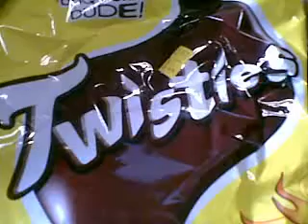miracles happen - chapter 1 (nick joe jonas bad boy/love story)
CONTEST WINNERS:
iluvjb4evrz, Mrstwilightsagalover, 3bros71211

someone wise once said that "absence makes the heart grow fonder". that when you are far away from someone you love, you love them even more. well, that someone, obviously hasnt met me. hi, my name is cristal. but everybody calls me crissy.

well one girl calls me that because she's my only friend. my cousin. yes, i have only one friend. shocking? well, if you knew me, you wouldnt think so. i am 16 years old and right now, i'm on a flight, flying all the way to america. why am i going there you ask? well.. to tell you that, let me give you a short introduction to my life...

-cristal! are you having another slice of bread? you just had 2! see, this is what i mean when i say you dont take care of yourself. do you have to stuff your face like that? look at yourself, you're already turning into a ball. why cant you just eat like every other human on the planet? what did i do wrong with you? do you know how hard it is to shop for clothes for you? or take you out to family gatherings? you are the only one in the entire family who looks like that.-

that's mom. she's... a bitch. i wouldnt normally say that, ever, but just to make it clear to you. she yells at me all the time. about my weight, my look, my grades and mostly everything else about my life. i've just been immune to it. it hurt at first but after a while, i just didnt feel anything anymore. but i know she's right. i look like a cow. i'm ugly and gross. thats why i have no friends. thats why i get picked on and bullied. anyway, let us move on.

wondering who that is? that's dad. no, he's not mute. he just never talks to me. i never asked why but i have an idea. dad always wanted a son. and when i came along you can just imagine how "unsatisfied" he was. unfortunately for him, my mother's womb suffered some interior bleeding when i was born, because i was nearly strangled by my umbilical chord, and so, she couldnt bare anymore children.

naturally, my parents blame me for them not being able to have a son. they're right, it is my fault. dad basically ignores me every minute of every day. i used to yearn for the whole father daughter relationship. i always wanted that loving father daughter moments. but i've just let go of all that. i dont even feel the hurt anymore - that my own father doesnt love me. i've become emotionless to the whole thing.

that's my life basically. i have parents who well, dont exactly act like parents. i am from singapore and i graduated just last year. i was supposed go on to get a diploma but instead, i'm on my way to america, to live with my cousin and go to highschool. why? well, mom thought i wasnt good enough to get a diploma. she wanted me to quit my education and help around the house.

my aunt found out and suggested i come live with them for a few years, study there. well truthfully, she only suggested it because she knew my mother would kill me with all her nagging and chores. my aunt's an extraordinary woman. (an: really. i love my aunt.)

my aunt was born an american, she fell in love with my mother's brother. they both got married and settled down over there. they keep in touch and their daughter, who is my best friend, and i have been emailing each other for the past 10 years.

now i'm finally getting to go there. i'm not so sure if i'll live there for the rest of my life but i'm happy enough that i get to live away from my parents for a few years. "absence makes the heart grow fonder"? i highly doubt that. although, one question keeps running through my mind...

will my life truly be any different over there?

what did you think? is it starting out ok? and newsflash, my parents are not that bad. i exaggerated, so no worries. lol. :)